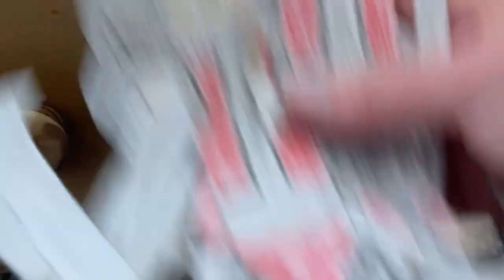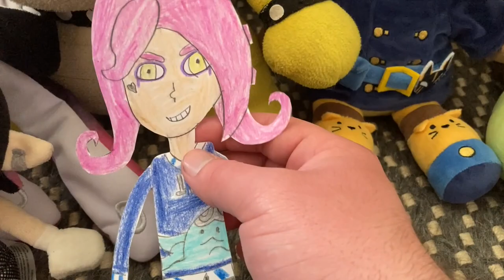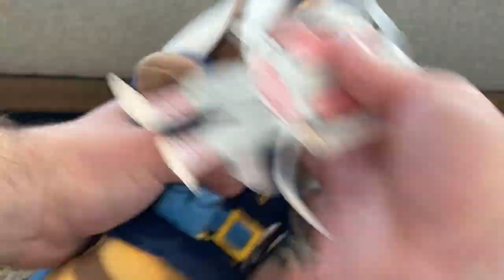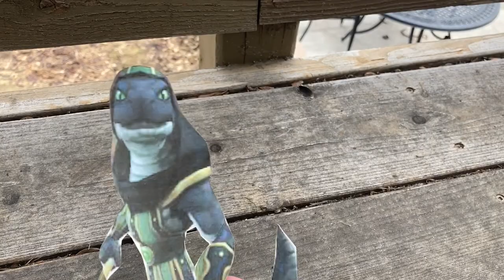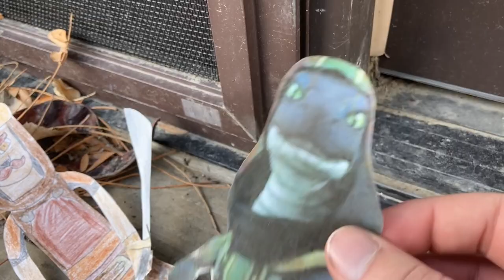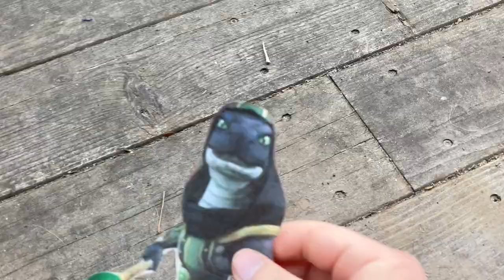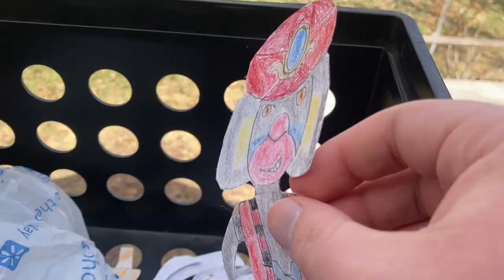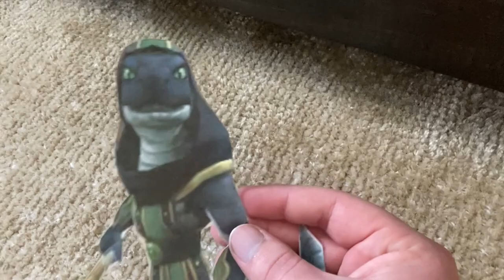Total Stuffed Island Episode 39: Where's the Winnings?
Someone has stolen the victory money! Who done it and will the contestants get it back in time?

Note:  Sorry this has been late. This video was a pain to edit and things have been busy lately.

Step: The Plains- Super Smash Bros Brawl
Bowser’s Coming, What Happens Next?, Floating Castle of Doom- Mario & Luigi Paper Jam
Mirage City Combat- Wizard101
Theme of the Shadow Sirens- Paper Mario TTYD
Boss Into- Adventure Time ETDBIDK
The Claws of Fate- Shovel Knight
Backed into a Corner- Shovel Knight
Deal gone wrong, BIG SHOT, Dialtone- Deltarune
Rubber Band Enters- Paper Mario The Origami King
Battle Victory- Mario RPG
Bowser’s Angry- Mario Strikers Charged
Wario City Stadium- Mario Super Sluggers
Killing Two Birds Anticipation- A Hat in Time
Cackletta, the fiercest foe- Mario & Luigi Superstar Saga
Bowser Jr’s Glory (music box)- Mario & Luigi Bowser's Inside Story +Bowser Jr's Journey
Title Screen 8-bit (Mighty No. 9)- JeffMakesGames